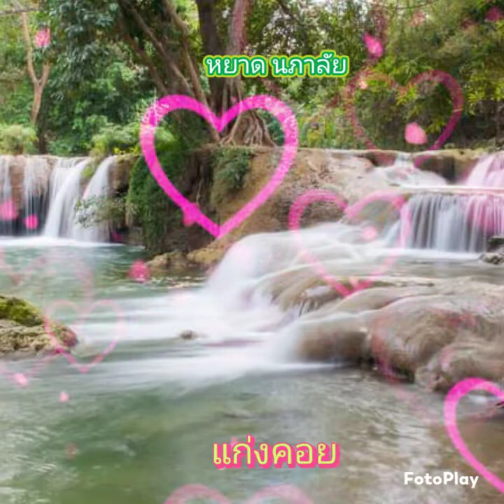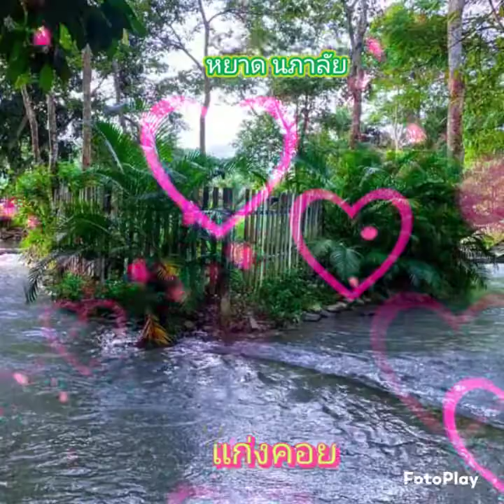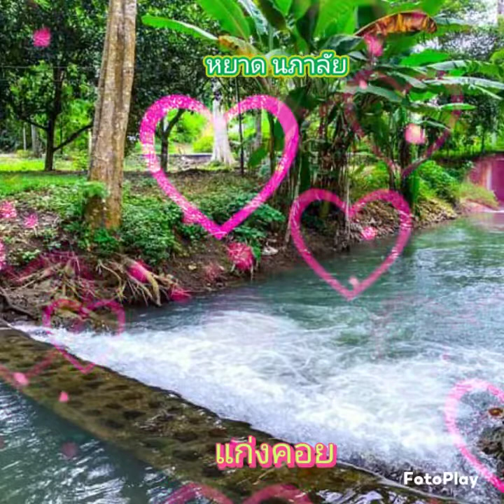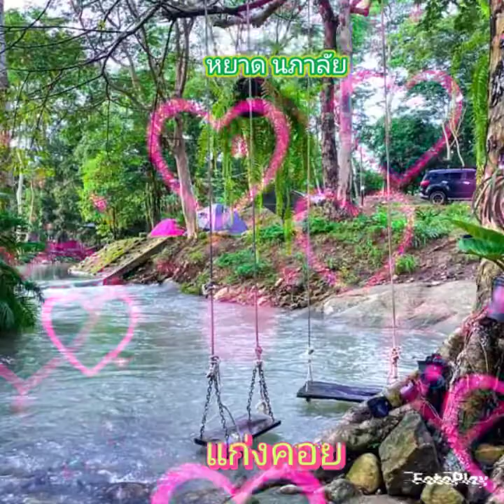แก่งคอย หยาด นภาลัย